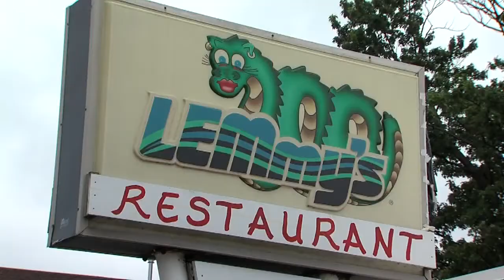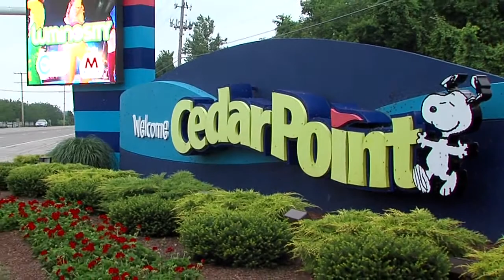6pm: Good Samaritans help end Amber Alert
Police say a missing 8-year-old Cleveland boy was found safe after an Amber Alert was issued Monday morning.